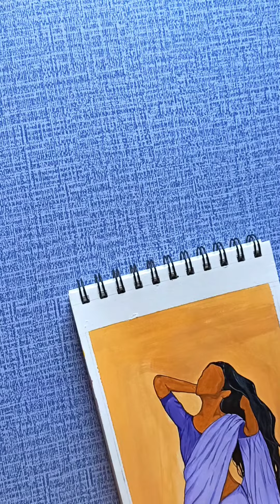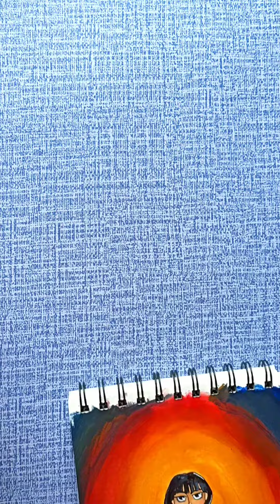Acrylic colour painting